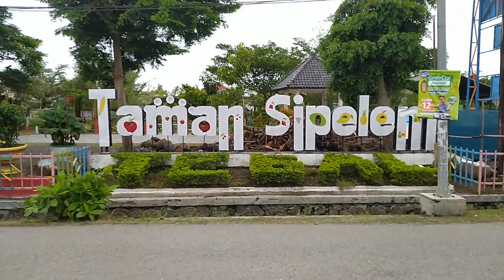TAMAN SIPELEM | TEMPAT BERMAIN ANAK YANG NYAMAN DAN ASRI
Video jalan-jalan bersama menemani anak ke Taman Sipelem terletak di jalan Sipelem Kota Tegal, yang berdampingan dengan RS Mitra Keluarga.
Lokasi sangat mudah dijangkau karena merupakan berada di pusat kota Tegal.
Taman ruang hijau yang asri dan bersih cocok untuk tempat bermain untuk anak-anak ataupun orang dewasa yang ingin bersantai karena banyak pepohonan dan gazebo untuk berteduh.